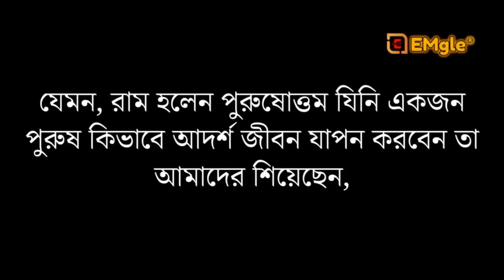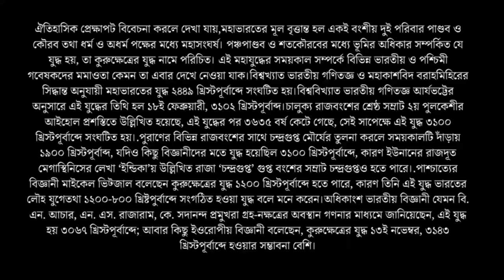রামায়ণ ও মহাভারত কি ইতিহাস নাকি কল্পনা? | Are Ramayana and Mahabharata Myths? BY-Sadhguru Bangla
আমেদাবাদের ইন্ডিয়ান ইন্সটিটিউট অফ ম্যানেজমেন্টের ছাত্রদের প্রশ্নের উত্তরে সদগুরু বললেন, কীভাবে সেই প্রাচীন কাল থেকেই কথ্য বা মুখের ভাষার মাধ্যমে এদেশের ইতিহাস প্রবাহিত হয়ে চলেছে, এবং স্পষ্ট বিশ্লেষণ করলেন, কেন ও কীভাবে রামায়ণ বা মহাভারতের ঘটনাগুলি এদেশের ইতিহাসের সঙ্গে জড়িয়ে আছে .

🕉🕉✔⚡এ দেখলাম, অনেক  তথাকথিত যুক্তিবাদী ও অহিন্দুরা একটাই জিনিস বলার চেষ্টা করছে যে সদগুরু সব প্রশ্ন এড়িয়ে গেলেন এবং কেবল কথার মারপ্যাঁচে সবটা বলে গেলেন...বুঝলাম।কিন্তু ওনারা কেউ একবার ও বুঝলেন না যে উনি বারবার একটাই কথা বলতে চাইছেন,আজ থেকে 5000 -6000 বছরের আগের ইতিহাস কখনোই সম্পূর্ণ লিখিত সত্য হতে পারে না,আমরা আদেও জানি না,রামচন্দ্রের নাম প্রকৃতপক্ষে রাম না শ্যাম কি ছিল!জানাটা সম্ভব নয়।কিন্তু আমরা যেটা পারি,তার কাহিনী,তার চরিত্র থেকে শিক্ষা নিতে যে মানুষ হিসেবে পরিবার-পরিজনের ভালোর জন্য সব করতে পারে,আবার রাজা হিসেবে নিজের পরিবারের চেয়েও উঁচুতে রাখতে পারে প্রজাদের - কে..এটাই উনি বললেন, সত্যিই অসাধারণ।

Shutterstock Pro And Canva Pro Used